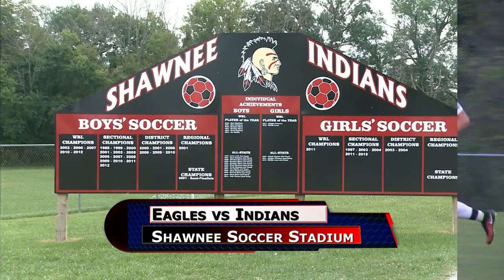Shawnee vs Oregon Clay Girls Soccer